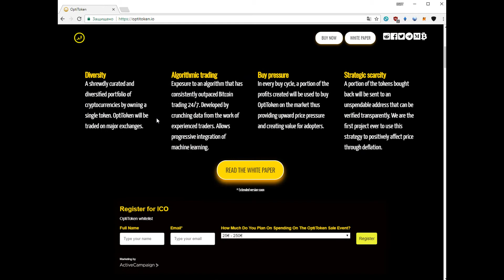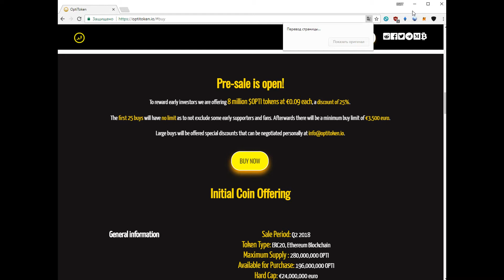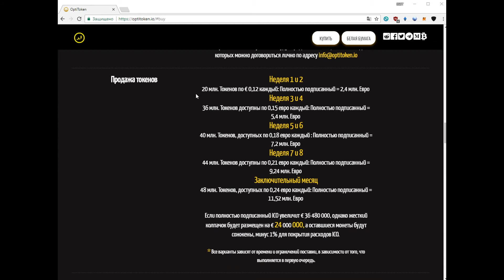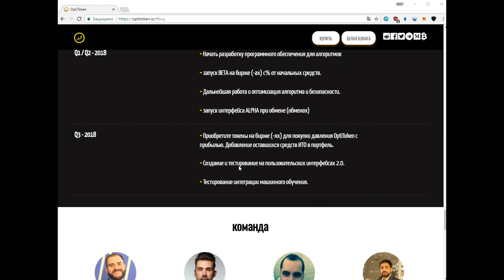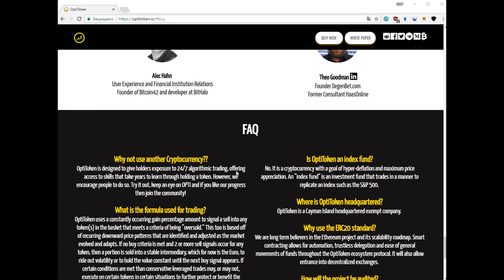OPTITOKEN📈: A hyperdeflationary automated tokenized portfolio🌍